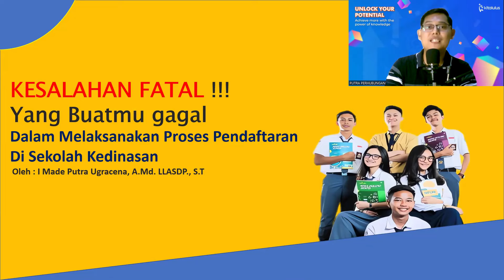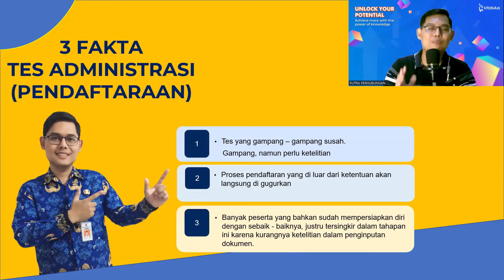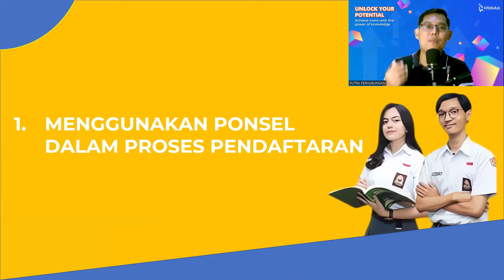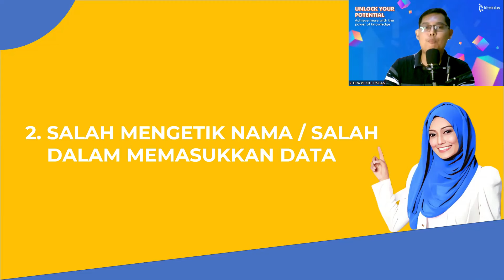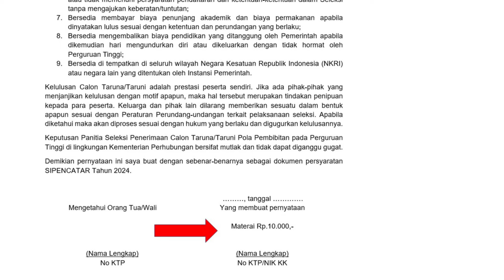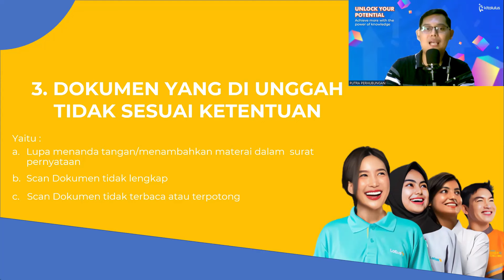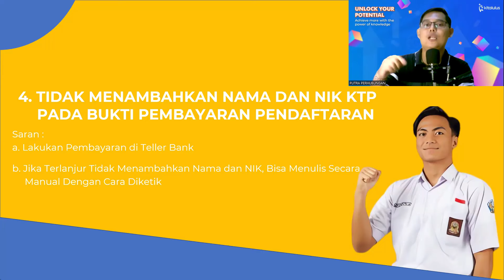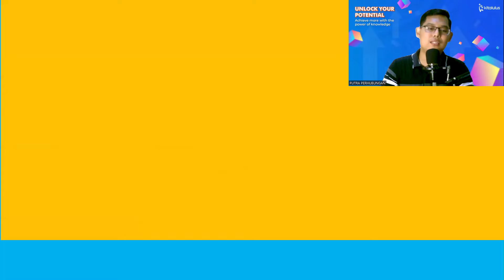BEBERAPA KESALAHAN YANG TERJADI SAAT PENDAFTARAN SEKOLAH KEDINASAN TAHUN 2024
Kenali Kesalahan - Kesalahan Fatal Saat Proses Pendaftaran di Sekolah Kedinasan.

Bergabung dengan channel ini untuk mendapatkan akses ke berbagai keuntungan:
1. Akses Video Lebih Awal
2. Emoji Eksklusif
3. Jawab Prioritas
4. Konsultasi Via Chat / Zoom Selama Menjadi Member